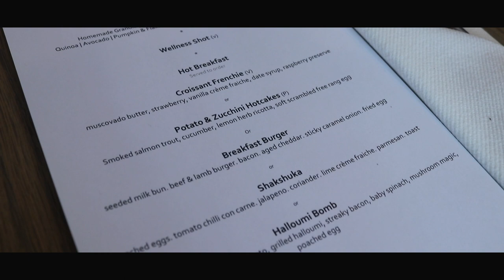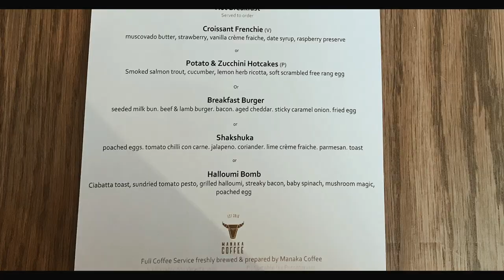Pantry's New All-Day Breakfast Menu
Hi Food Lovers + All our peeps :)

See some of Pantry's new additions to their all-day breakfast menu.

It is DIVINE.

For a more detailed read & understanding of the menu,  read it on our